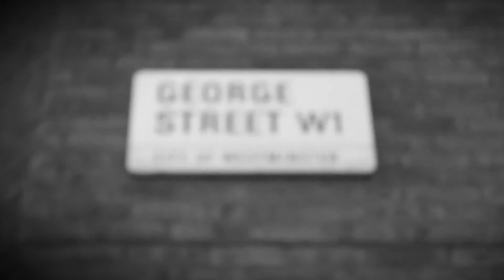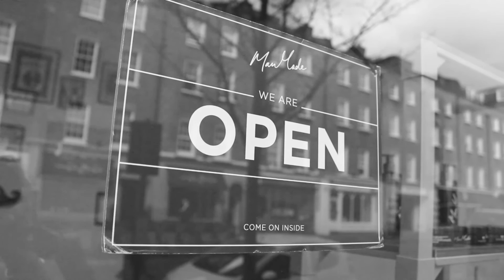Barbers of Britain: Dan Gregory of Man Made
We speak to Dan Gregory of Man Made in Marylebone about the his start in barbering, his love for the craft and his decision to start his own business.